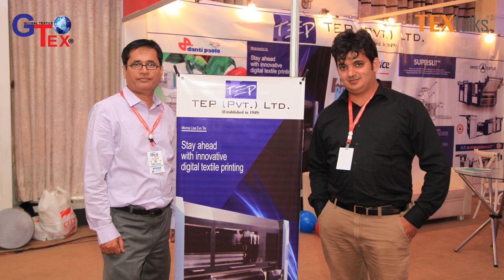GTex Textile Chemical & Machinery Brand Expo - 1st Day